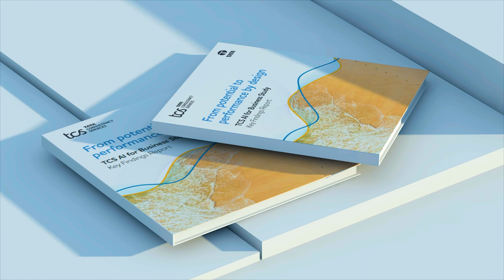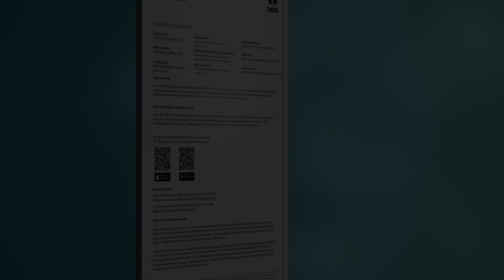Coming Soon: TCS AI for Business Study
Coming soon on 15th May 2024.